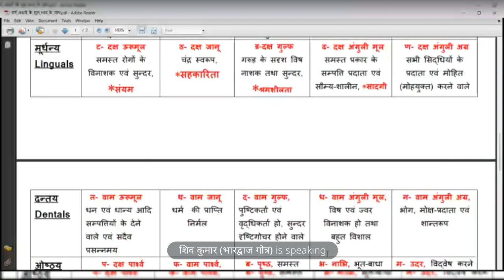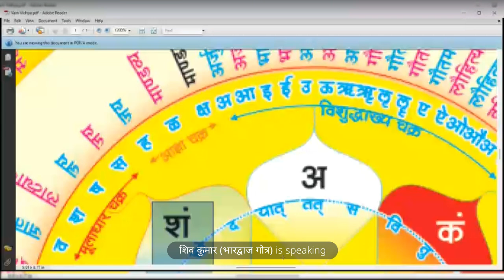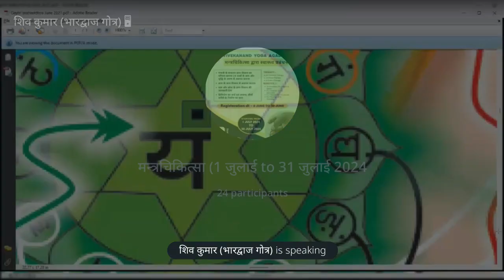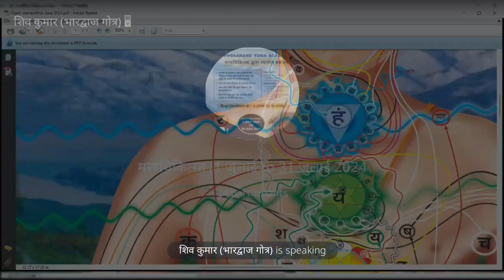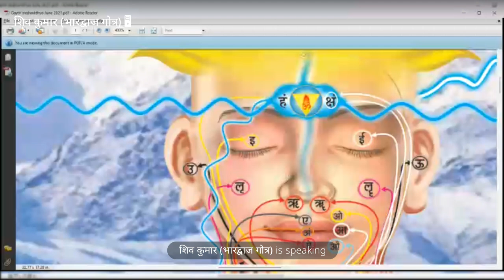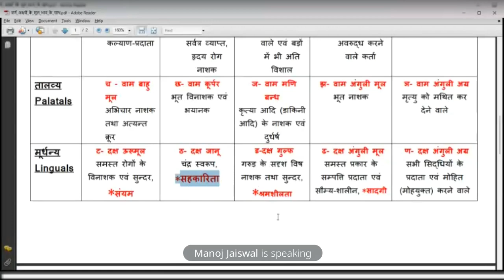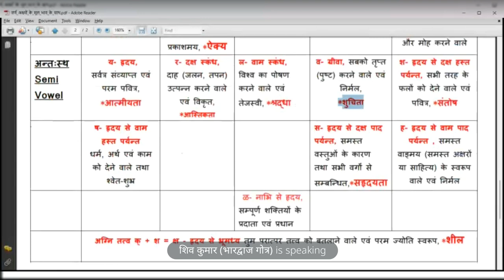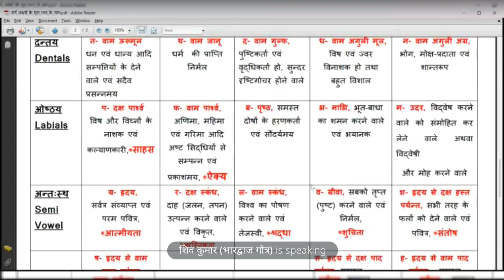मंत्र चिकित्सा द्वारा स्वास्थ्य प्रबंधन L 17